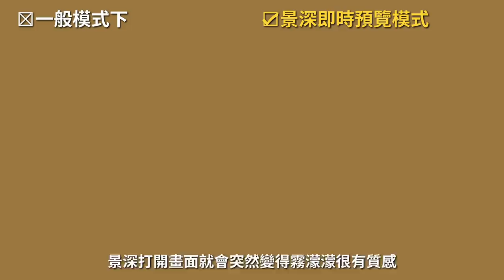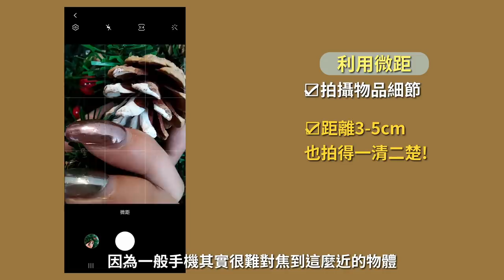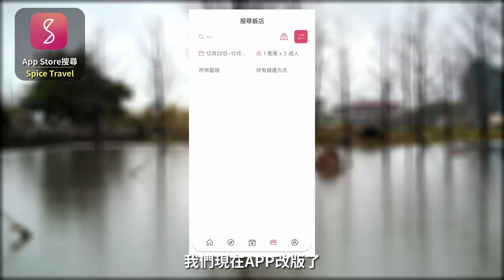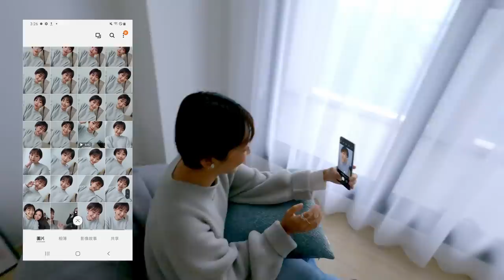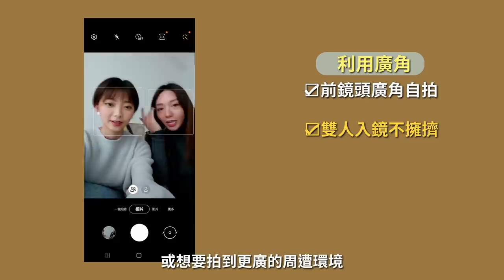Spice 宜蘭🌶️ | 宜蘭 2 間最新的質感民宿！被田園、池塘包圍的冥想聖地和極簡空間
Spice又要來開箱宜蘭兩間今年才開幕的全新民宿啦！
這次還有辣粉限定的獨家優惠喔💖
「自然而然」面對一整片落羽松和池塘
天氣晴朗的時候湖面還可以倒映出宜蘭的陽光！
光是待在房裡就超級紓壓！
「植村小事」則是屬於朋友聚會的天堂
以2020新開幕的包棟民宿來說，他的價位和質感真的很、可、以！
公共空間非常充足，還有一大堆桌遊跟麻將可以讓你玩到晚上都不想睡！
除了輕旅行耍廢之外Steff這次也安排了拍照挑戰，
讓我們看攝影大姊Celine跟日系照達人Sarah用Samsung Galaxy A42 5G來場拍照大PK，
✨123度超大廣角：拍出長腿和美景的空間感
✨景深即時預覽 ：輕鬆拍出超有意境的美照
✨微距攝影：再小的細節都能拍
原來帶一支手機出遊就能拍出打卡照！

🏢 預訂影片中的 自然而然民宿 可直接點選以下連結喔！
Spice獨家優惠！12/22-01/07期間訂購，全房型皆享88折！

🏢 預訂影片中的 植村小事 可直接點選以下連結喔！

📱 對Samsung Galaxy A42 5G有興趣的辣粉看這邊！
現在搭配指定方案
還能0元把Samsung Galaxy A42 5G帶回家！
🛎️ 想看你有興趣的民宿開箱?
00:00 段落開始
00:54 自然而然民宿
08:02 植村小事

🌶️ 想預訂 Spice 推薦的住宿，快到我們的網站預訂!!!

*影片縮圖感謝 @yumi_mi_211 提供照片授權

音樂來源 -
MB01UF8AFUAGJGP